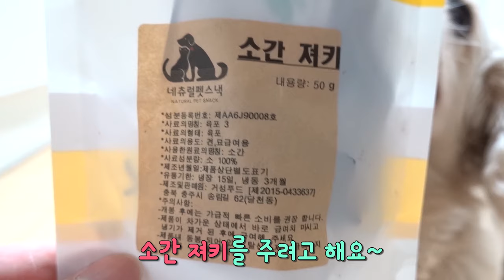강아지 ASMR 먹방, 소간져키 간식[코카스파니엘 신사희망]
안녕하세요,
신사희망을 사랑해 주시는 시청자여러분.
체널관리자 매울신입니다!
오늘은 소간져키를 ASMR로 찍어봤습니다!
재미있게 봐주시고 앞으로도 신사희망 많이 사랑해주세요~
코카는 못말려! 신, 사희망을 소개합니다👀

이름 : 사랑 (Sa-Rang)
성별 : 여아
견종 : 코카스파니엘
생년월일 : 2011년 7월 14일
특징 : 매우 영리하지만 먹을 것을 위해서만 사용함 (희망이 엄마)
꼬리가 길고 순둥순둥하게 생김.

이름 : 희망 (Hee-Mang)
성별 : 여아
생년월일 : 2013년 6월 17일
특징 : 동내깡패..인척하는 매우 소심하고 겁많은 욕심쟁이 (사랑이 딸)
꼬리가 짧고 깊은 눈물자국이 특징.

유쾌 똥꼬 발랄한 두 소녀의